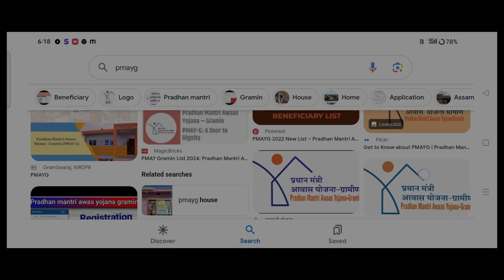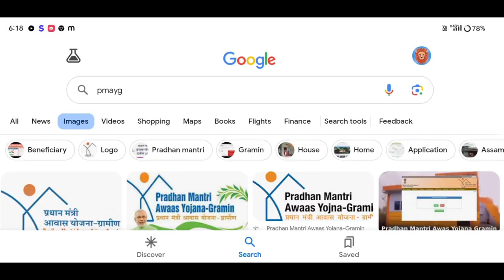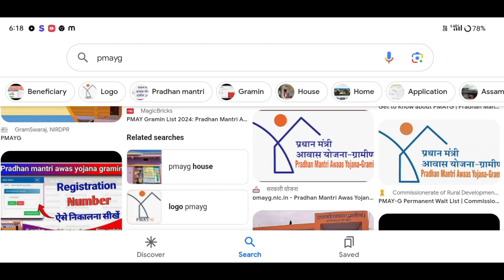ফ্ৰী চৰকাৰী ঘৰ দিম এতিয়া হেমন্ত বিশ্ব শৰ্মাই কৈছে/মহিলা উদ্যমিতা আঁচনিৰ হিতাধিকাৰীয়ে পাব চৰকাৰী ঘৰ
Keyboard.
pradhan mantri awas yojna gramin 2024
assam pmayg house list
how to pmayg new list
pmayg
pradhan mantri yojona new list
assam sarkari ghor list
sarkari ghor list check,
assam pmayg house list 2024,
pmay house list 2024 assam,
assam pmay house list 2024,
sarkari ghar assam 2024,
sarkari ghar list 2024 assam,
pmay ghar list 2024 assam,
sarkari house list assam
sarkari ghar list download assam,
assam sarkari ghar final list 2024,
assam sarkari pmay list 2024,
assam learner,
notun ghor list,
pmay list assam,
pmayg house list 2024 assam,
sorkari ghor 2023,
sorkari ghor assam 2023
pmayg,geotag house list assam 2023,
pmayg house apply online 2024,
pmayg bpl house awas plus list check,
pmayg bpl house new update 2024,
pradhan mantri awas yojana 2024
Amon Das

                    মই আপোনালোকক ফ্ৰী চৰকাৰী ঘৰ পাব হেমন্ত বিশ্ব শৰ্মাই  কৈছে কেনেকৈ পাব পাৰিব তাৰ বিষয়ে কৈছোঁ l

Amon Das